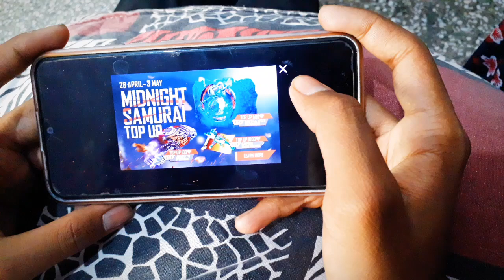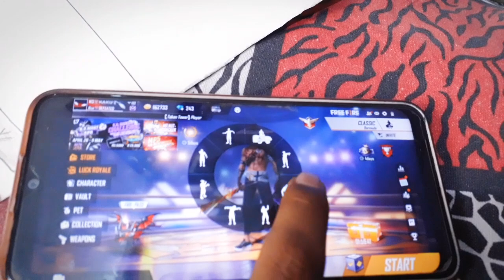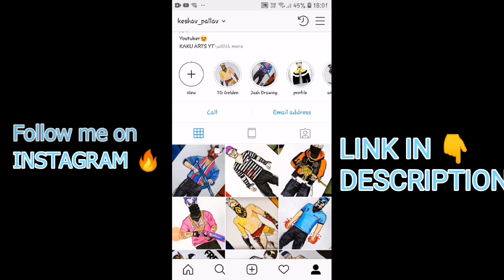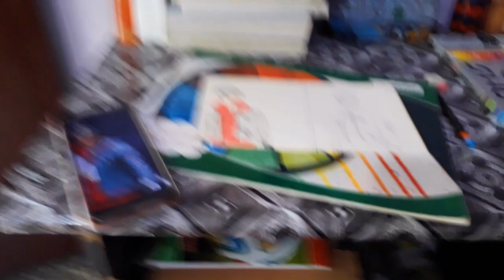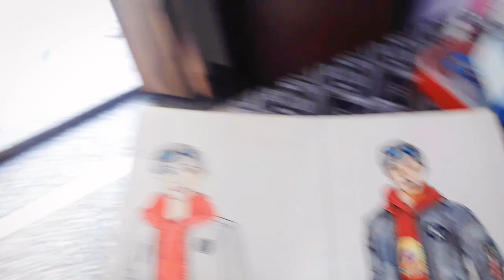Little Brother Challenge PART- 2 || Funny Drawing Challenge || KAKU Arts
Helllo guys this video is the second part of funny Art challenge with my little brother...

edit:- Sorry for Comment issue...i will solve it as soon as ppssible